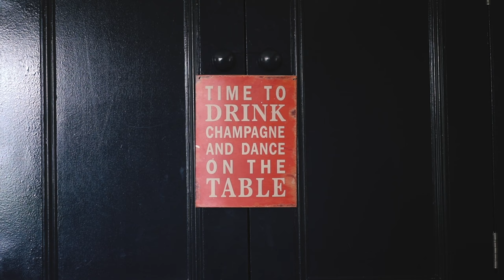Jen and Martin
Congratulations to this amazing couple!